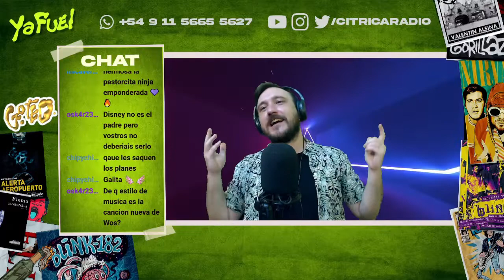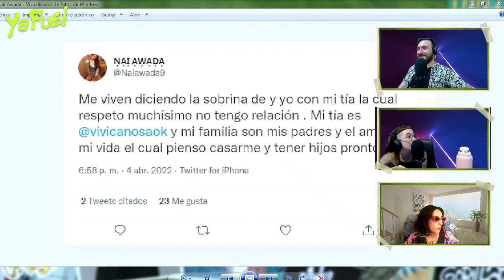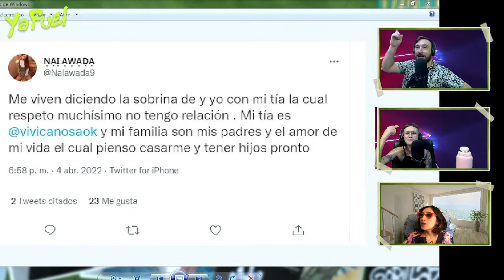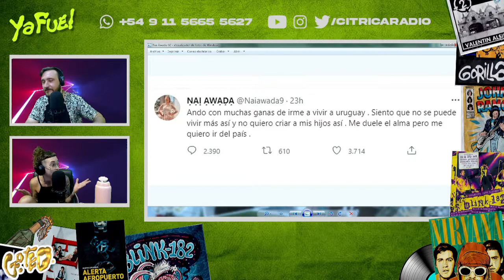VUELVE GRAN HERMANO PARA ENSEÑARLE AL HOTEL DE LOS FAMOSOS LO QUE ES UN REALITY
Galita, la líder indiscutida de la información del mundo del espectáculo, el chimento y el corazón, nos contó lo decadente que está El Hotel de los Famosos, que pronto será opacado por la vuelta de Gran Hermano. Además, volvió Wanda, Nai Awada se quiere ir y de dónde viene el ''Traelo a Bal'.